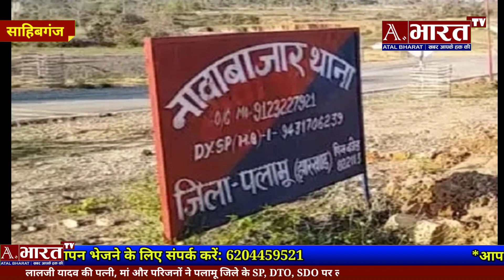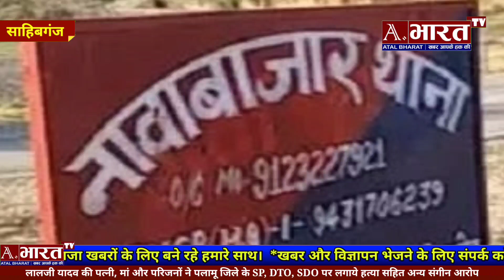Lalji_Yadav की पत्नी, माँ समेत परिजनों ने पलामू SP, DTO, SDO पर लगाये हत्या सहित अन्य संगीन आरोप।